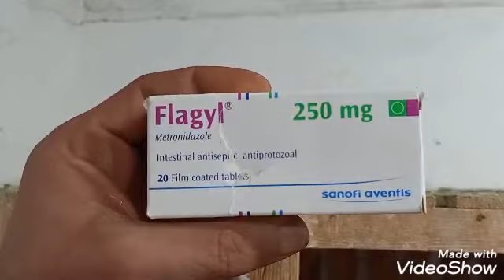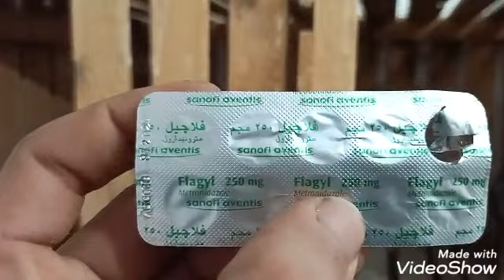علاج الكنكر عملي ومن جمب البيت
الكنكر من اخطر الامراض اللي بتقابل الغاوي صيف وشتا